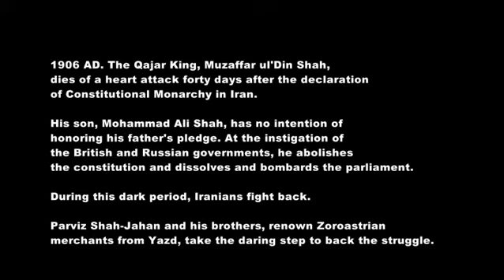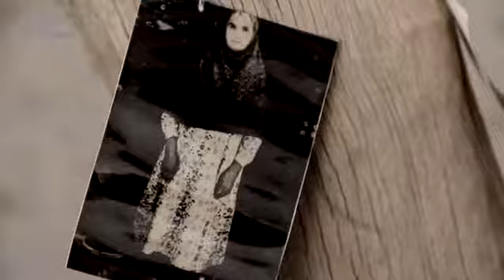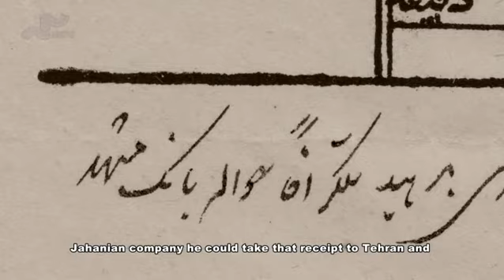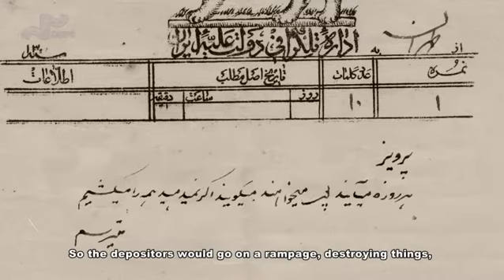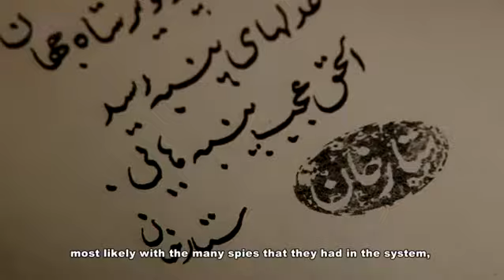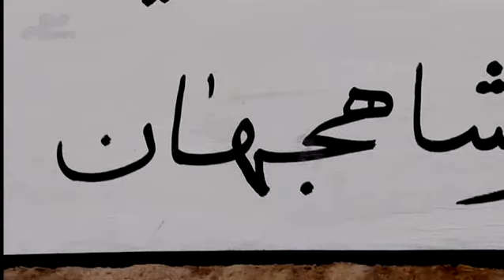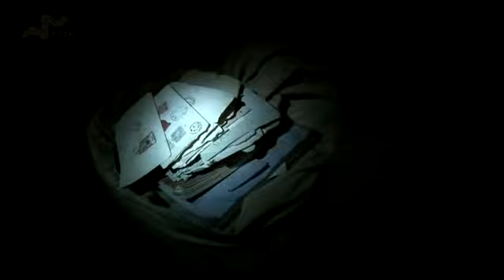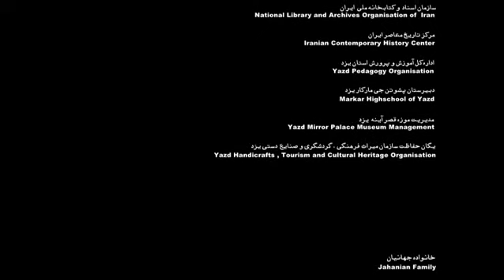Shahjahan (Shah Jahan شاه جهان)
At the turn of the 20th century, Iran was ruled by Qajar kings, incompetent and corrupt, let British and Russian colonial policies control the country. The Qajar king, Mohammad Ali Shah, ordered the abolition of the new constitutional system established in 1906. The famed constitutionalist, Sattar Khan, and his fighters were trapped in the siege laid on Tabriz by the king. Parviz Shahjahan, a Zoroastrian self-made merchant and banker with his brothers took the daring action of sending arms, hidden in merchandise parcels, to Sattar Khan. Parviz and brothers risked their business empire to save the constitutional system. Mohammad Ali Shah ordered assassination of the brothers, Parviz was shot outside his home in Yazd on February 13th, 1907.

Shahjahan brings to life the gripping and heroic story of Parviz Shahjahan, his brothers, and their ultimate sacrifice to free Iran from foreign domination to bring constitutional monarchy to fruition.